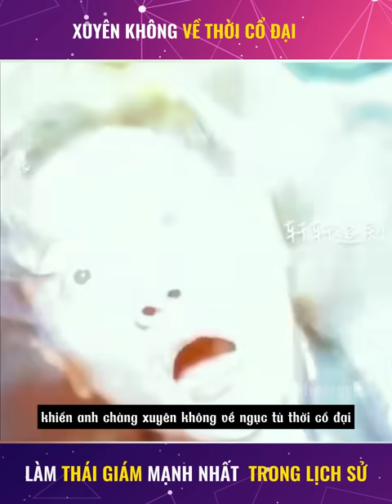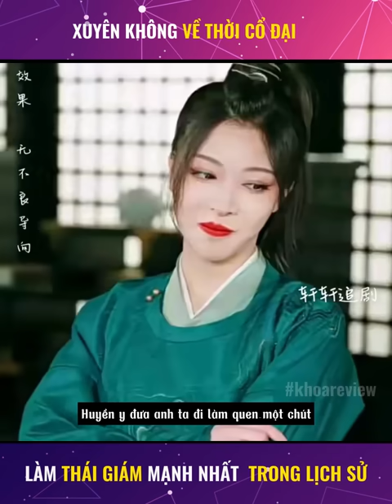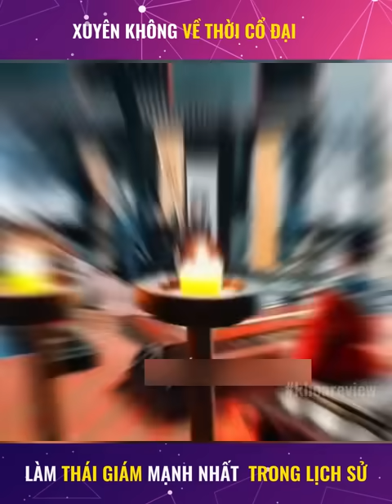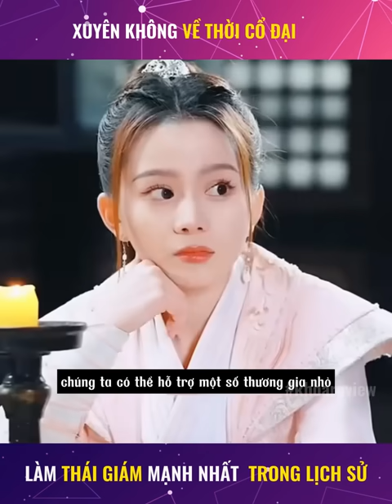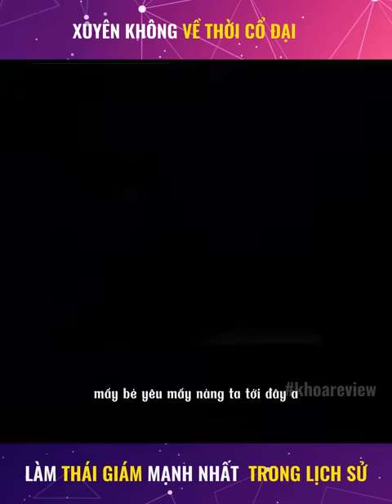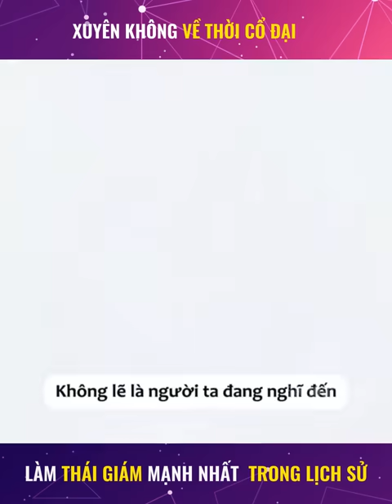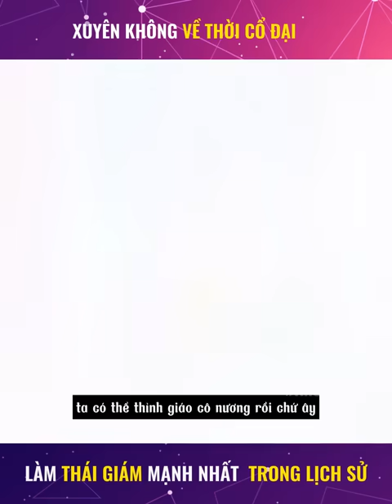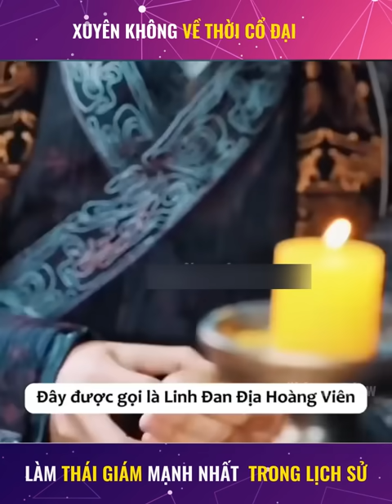Xuyên không làm Thái Giám giả mạo mạnh nhất lịch sử hốt 2 Mỹ Nhân xinh đẹp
Review Phim: Thái Giám Mạnh Nhất Lịch Sử
* Khoa Review không sở hữu tất cả các tư liệu trong video mà tuân thủ luật bản quyền và sử dụng hợp lý luật Fair-Use
* © Bản quyền các hình ảnh thuộc về nhà sản xuất, không thuộc về Khoa Review